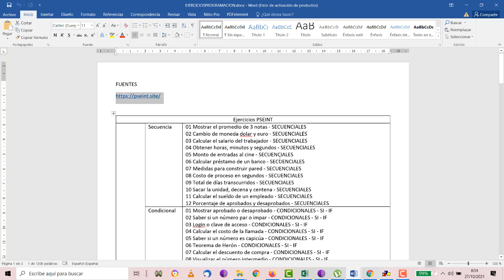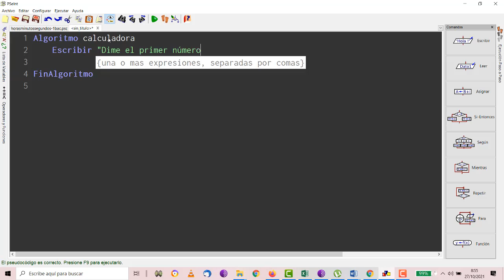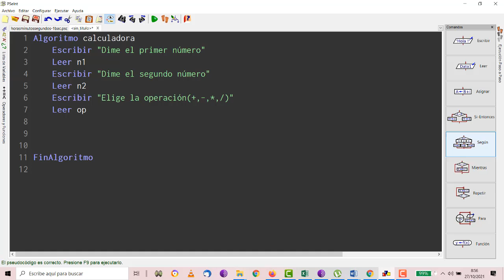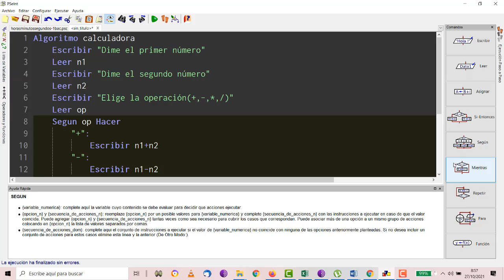UD3 Programación PSEINT Calculadora con según TIC 1 Bachillerato IES Monterroso